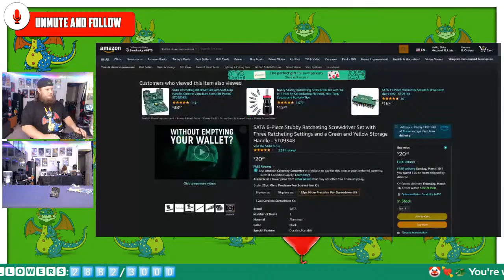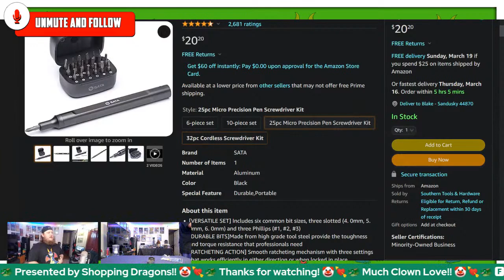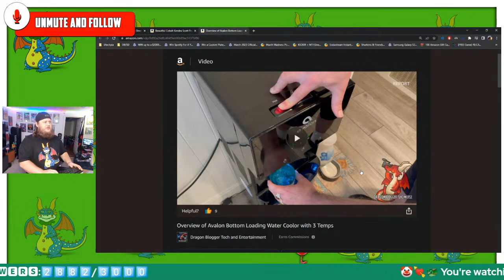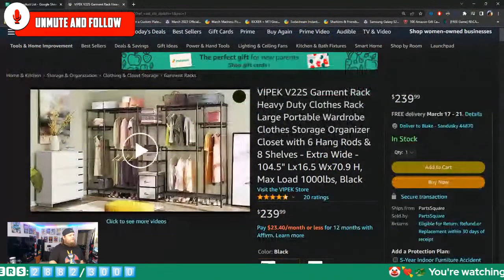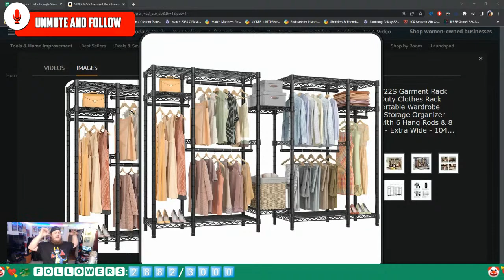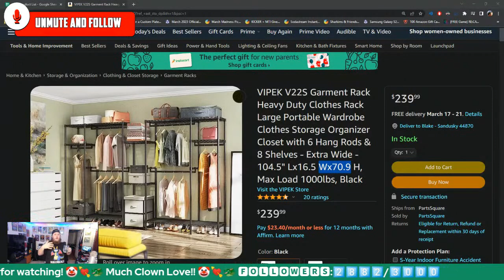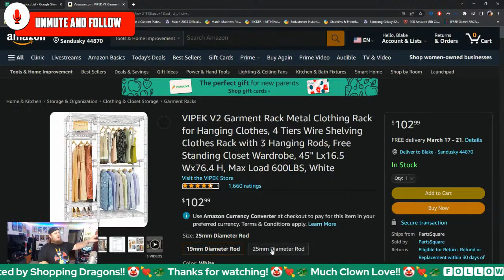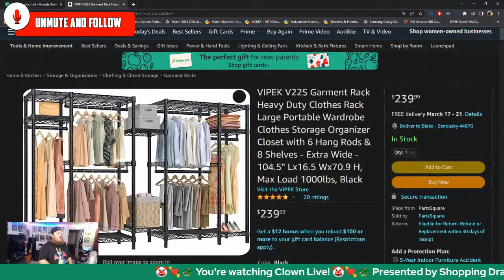Product Deals and Gift Ideas with Clown Live